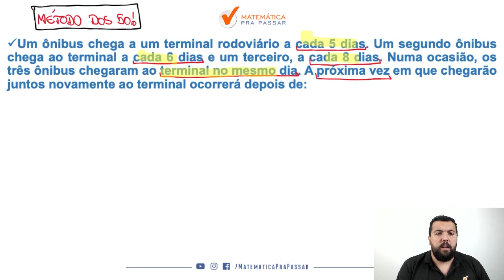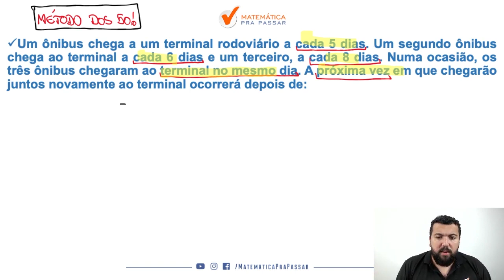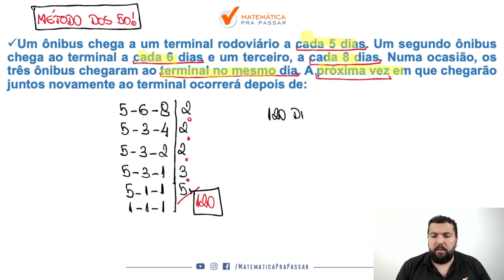Matemática para PM SP |Dica 32| Duvido não aprender MMC